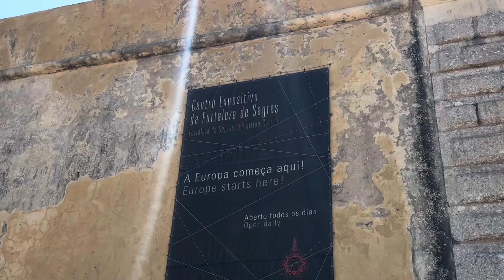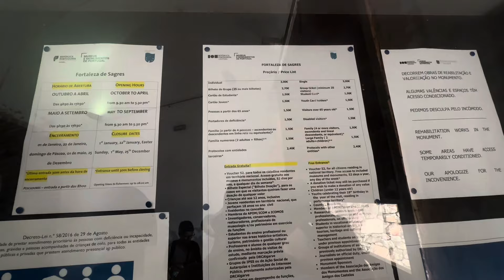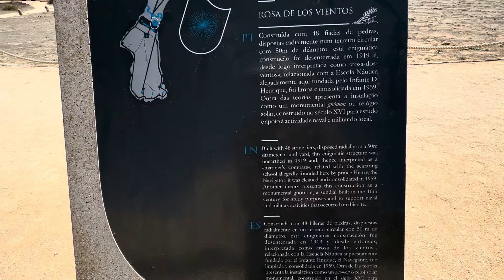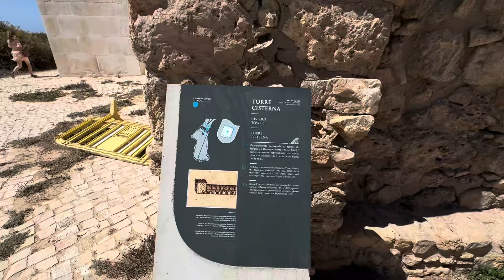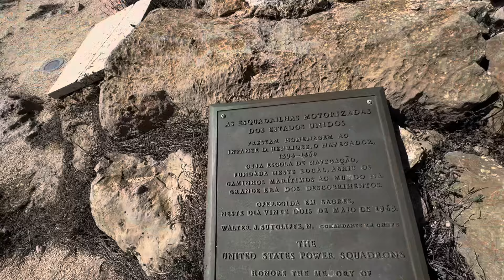🔴 здесь начинается ЕВРОПА 🔴 ПОРТУГАЛИЯ пляжи обрывистые берега ПУТЕШЕСТВИЕ 17.09. 2024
Мой PayPal 💃🏾 РАЗВОД С американским МУЖЕМ В АМЕРИКЕ 💃🏾 МУДРАЯ ЖЕНА МИЛЛИОНЕРА Любить так любить 🚗 День в Американском госпитале 💃🏾Самвел Адамян в гостинице с ФлоридаЯлта 💃🏾 Самвел Адамян поем на пляже 🔴 Никогда не говори НИКОГДА или КАК Я ПОПАЛАo В АМЕРИКУ 🔴 В Америку без денег 🔴 ЛУЧШАЯ ДИЕТА В МИРЕ .youtube.com/watch?v=tzmajHng5TU